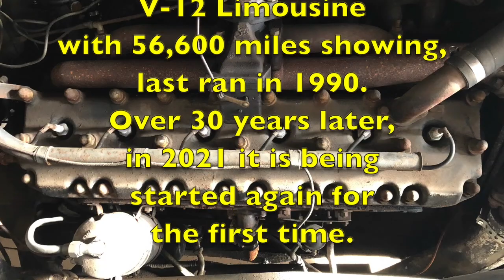Unrestored 1935 Pierce-Arrow V-12 engine. First Start in 30+ Years. Charvet Classic Cars